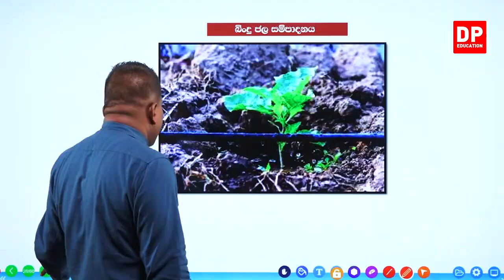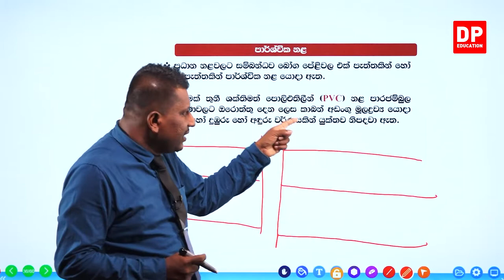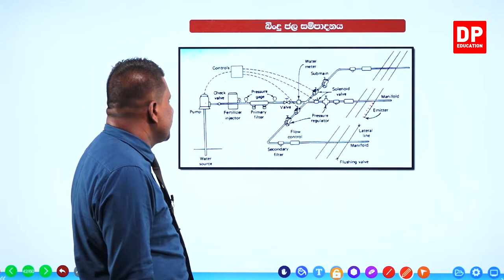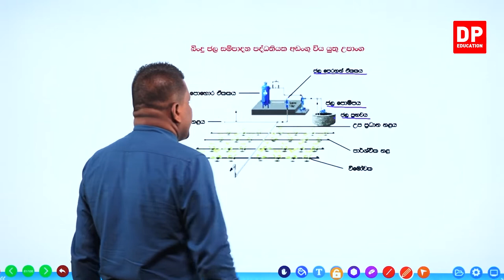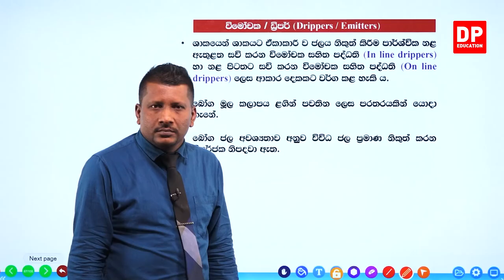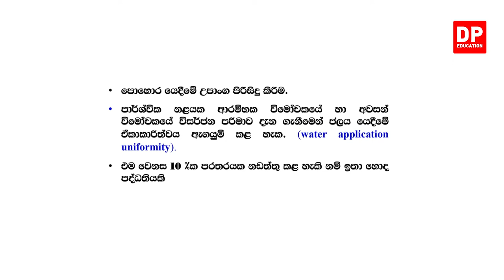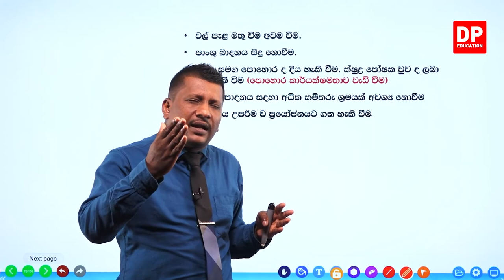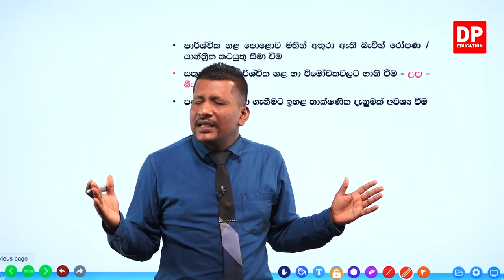12 වන ඒකකය | පාඩම 02 - බිංදු හා විසිරි ජල සම්පාදන පද්ධති - 02 වන කොටස | AL BST Unit 12 Lesson 02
12 වන ඒකකය | පාඩම 02 - බිංදු හා විසිරි ජල සම්පාදන පද්ධති

01 වන කොටස

2 වන කොටස

3 වන කොටස

3.1විසිරුම් ජල සම්පාදනය රූපසටහන්⏩00:00
3.2විසිරුම් ජල සම්පාදනය යනු⏩08:46
3.3විසිරුම් ජලසම්පාදන පද්ධතියක උපාංග⏩11:51
3.4බිංදු සහ විසිරුම් ජල සම්පාදන පද්ධතිවල වෙනස්කම්⏩16:57
3.5විසිරුම් ජලසම්පාදන පද්ධතියක ක්‍රියාකාරිත්වය⏩21:46
3.6විසුරුම් ජල සම්පාදන පද්ධතියක නඩත්තු කටයුතු සිදු කරන අයුරු⏩23:56
3.7විසිරුම් ජලසම්පාදන පද්ධතිවල ප්‍රයෝජන,විසිරුම් ජල සම්පාදනයේ සීමාකාරී සාධක⏩26:26